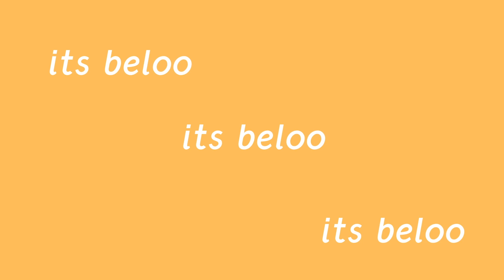BÜTÜN DETAYLARIYLA HARRY STYLES CARDIGAN YAPIMI - JW ANDERSON İMZALI HIRKAYI YENİDEN TASARLADIM!!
Herkese selam, uzun süredir popüler olan Harry Styles hırkasını sevdiğim renklerle yeniden tasarladım. Kullandığım örgü teknikleri, ölçüler, ip bilgileri vs. hepsini videoda izleyebilirsiniz.
Intro 0:26
İlmek nasıl atılır 5:18
Haroşa Örgü 6:42
Düz Örgü 7:48
Örgü nasıl kapatılır 9:26
Jakarlı Örgü 10:54
Pirinç Örgü 16:08
Parçaları nasıl diktim 17:47
Lastik Örgü 20:22
Hırkanın son hali 22:16

Toplamda 66 parça
Mor KARTOPU LAKE (K696) 9 parça pirinç örgü
Pembe KARTOPU COZY WOOL (K1222) 10 parça düz örgü
Lila KARTOPU LAKE (k705) 6 parça haroşa örgü
Krem rengi COZY WOOL (K1026) 6 parça haroşa örgü
Kahverengi KARTOPU LAKE 10 parça pirinç örgü
Gri KARTOPU PUNTO (M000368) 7 parça düz örgü
Yeşil NAKO (10307) 6 parça yosun örgü
12 parça çizgili jakarlı örgü
Lastikler krem rengi KARTOPU LAKE (013) 7 cm
Parçalar için 7 numara ve lastikler için 5 numara şiş kullandım.

bir sonraki istediğiniz örgü veya tığ videosunu yorumlara bekliyorum!!